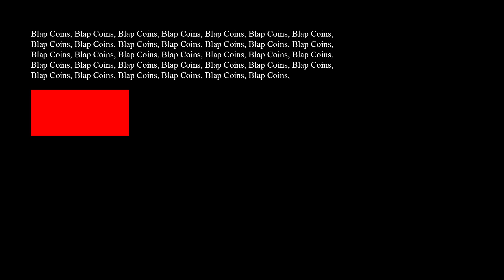Blap Coins | Illmind Type Beat (feat. Jay Rock & REASON)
- Upload your music on Spotify, Apple Music, Tik Tok, etc. with the best distributor on the planet!!

[Used on YouTube in: STORROR - STORROR's Urban Ninja Warrior]